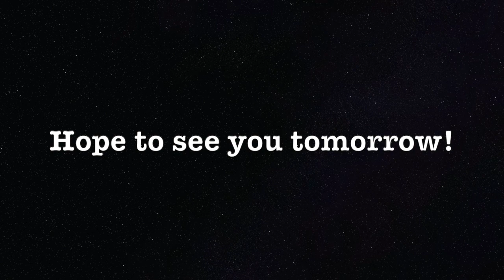Off the Grid Needlearts - a beautiful gift!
Thank you for joining me for some stitching/crafty cheer.

What’s on the wall behind me?
That I May Stitch and be happy (not 💯 on the title) by Erika Michaels
Jasmine Mix - Just NaN
Floral Vase tapestry - purchased and saved from the thrift store by my friend Dawn in Sarnia, Ontario

24hoursofcrossstitch - Jen Lee of Quirks and Stitches hosts ther 24 hour cross stitch marathon - one is happening this weekend!

Check out CheekyMare on YouTube and maybe join us with a Rosewood Manor Spring Quakers Leo&Roxy conversion that we're working on!
Here is Libby's conversion chart:
Valdani/Leo&Roxy
P1 /Raspberry Puree
P6 /Coho
P8 /Bebe
JP9 /Light Sage
O78 /Vixen
P10 /Misty Lavender
H204 /Flamingo
H205 /Caramel
H209 /Dark Sage
O120 /Steel
O514 /Haystack
O575 /Sage